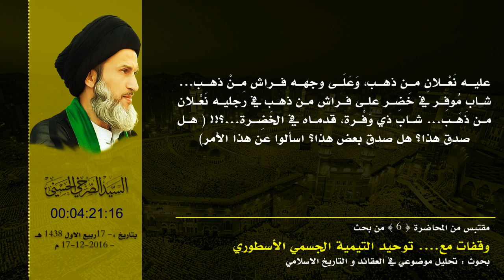ايها الخوارج ....يا تيميّة هل صدّق ربّكم الأمرد المزعوم الرؤيا لنبيّكم المزعوم؟!!